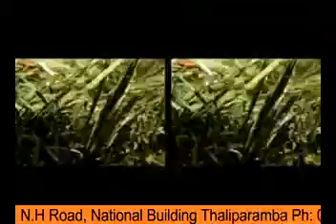husqvarna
chainsaws ad